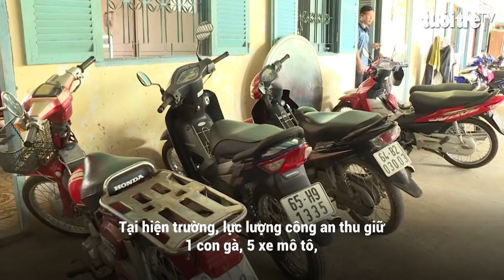Mật phục bắt giữ 11 đối tượng đá gà ăn tiền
Trưa nay, Phòng Cảnh sát hình sự, Công an tỉnh Vĩnh Long phối hợp với Công an huyện Tam Bình bắt quả tang nhiều đối tượng tham gia đá gà ăn thua bằng tiền tại khu đất trống thuộc xã Tường Lộc.